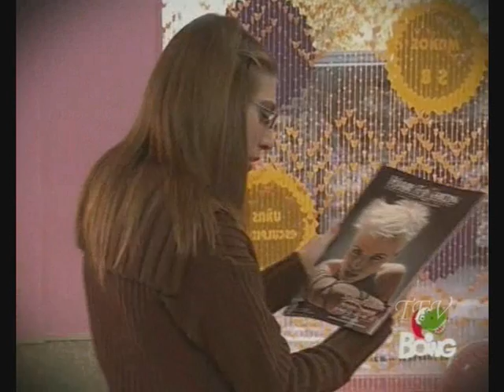flor speciale come te ep. 62/2